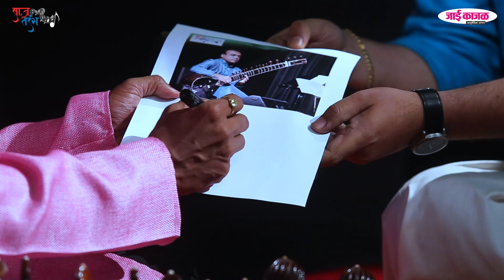साज़ तरंग : भाग ११ - सतार स्पेशल एपिसोड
जाई काजळ निर्मित , स्मृतिगंध प्रकाशित... साज़ तरंग...

२१ जून रोजी वर्ल्ड म्युझिक डे च्या मुहूर्तावर प्रकाशित झालेली वेब सिरीज... साज़ तरंग...

वाद्य आणि वादकांची थेट भेट रसिकांना घडावी या उद्देशाने निर्माण केलेली एक सांगीतिक वेब सिरीज म्हणजेच साज़ तरंग...

 साज़ तरंग... अर्थात वाद्य आणि वादकांचे अंतरंग... भाग ११ - सतार स्पेशल एपिसोड

संकल्पना, लेखन, निवेदन आणि दिग्दर्शन - मिथिलेश विश्वास पाटणकर

विशेष अतिथी - प्रसाद गोंदकर

गायक - मिथिलेश पाटणकर आणि शरयू दाते

की-बोर्ड - अमित गोठीवरेकर
तबला - हर्ष नासेरी

संकलन - अजय गोखले
छायांकन - वीणा गोखले, आदीश गोखले, चिन्मयी आजगांवकर, राज गोसावी, प्रांजली दाते आणि अजय गोखले
सहाय्यक दिग्दर्शन - विदित पाटणकर
ध्वनी मुद्रण - टिटू कुलकर्णी, परिक्षित कुलकर्णी
सेट डिजाईन - सुमित पाटील
वेशभुषा - पूर्णिमा ओक
रंगभुषा - अक्षय सोनावणे
साज़ तरंग लोगो - (अस्मि क्रिएशन्स) आशुतोष केळकर
उप शीर्षके - सावनी भट्ट
निर्मिती - जाई काजळ
प्रकाशन - स्मृतिगंध